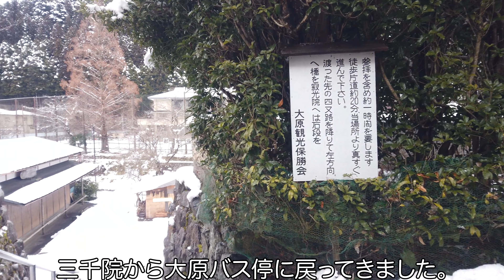雪の京都 大原その５ 寂光院【お写歩】(Ohara, Kyoto, Japan, 4K)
雪の京都大原その５です。
雪の大原の散策、寂光院へ訪れました。

[機材]
DJI OsmoPocket

Nikon D780

Tamron  SP24-70mm F2.8 Di VC USD G2

Adobe PremierePro
Adobe Photoshop
Adobe Lightroom

[index]
00:00 大原バス停
02:13 寂光院到着
02:22 千本桜KYOTO
03:06 寂光院